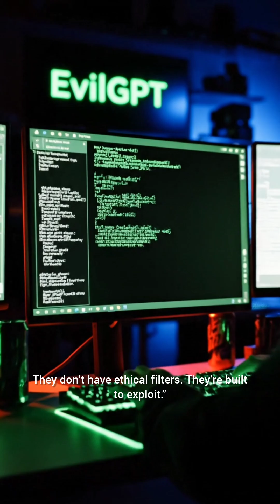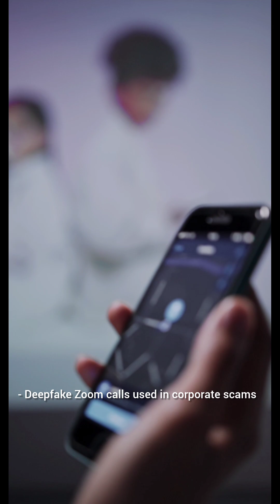WormGPT & EvilGPT: The Dark Side of AI”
AI is changing everything—including cybercrime. In this video, I reveal the secret AI tools hackers are using right now to write malware, launch phishing attacks, and fake identities.

From WormGPT to EvilGPT, these black-hat models are trained on malicious datasets and built to exploit. Learn how they work, how they’re used, and how to protect yourself.

⚠️ This video is for educational and awareness purposes only.